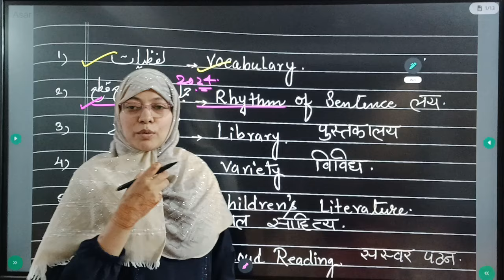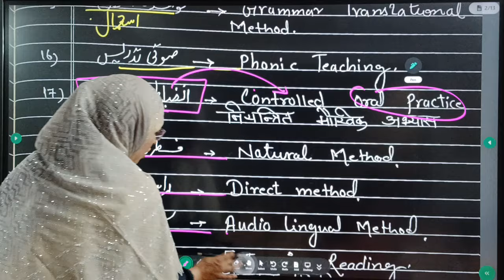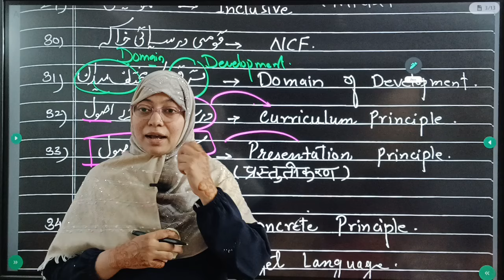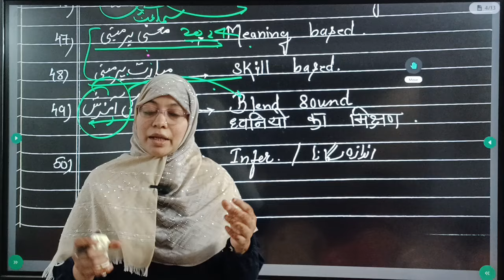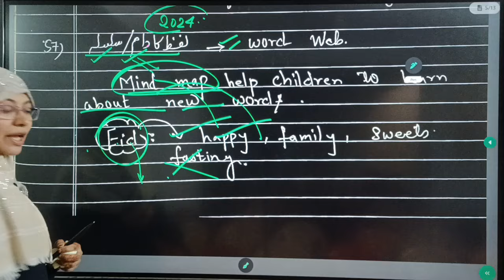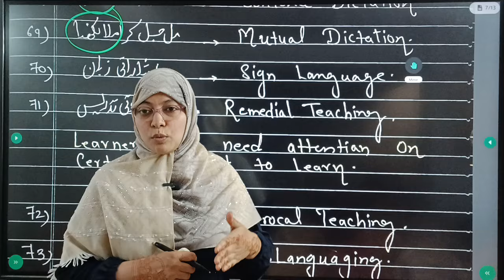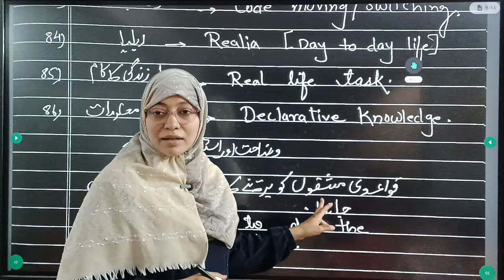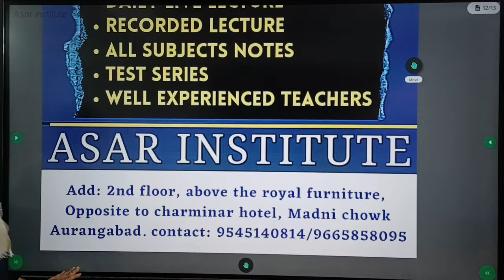𝘾𝙏𝙀𝙏 𝙅𝙐𝙇𝙔 2024 || 𝙐𝙍𝘿𝙐 94 𝙃𝘼𝙍𝘿 𝙒𝙊𝙍𝘿𝙎 # 𝙐𝙍𝘿𝙐 𝙋𝙀𝘿𝘼𝙂𝙊𝙂𝙔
3 𝙏𝘼𝙄𝙏 𝙇𝙄𝙉𝙆